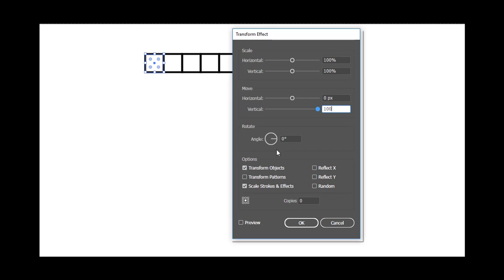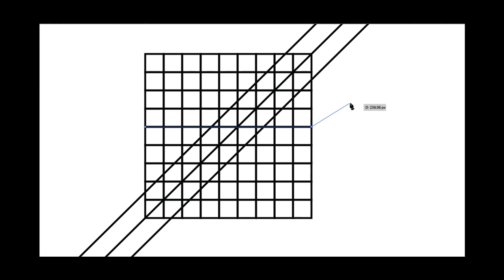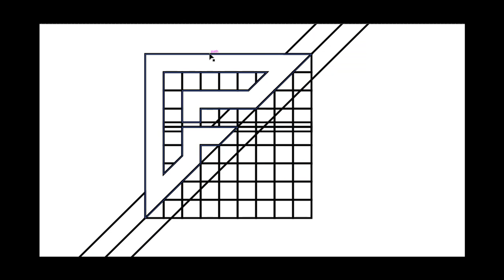Lettermark Logo Process #24 - "F" | Simple Logomark Design ✏️